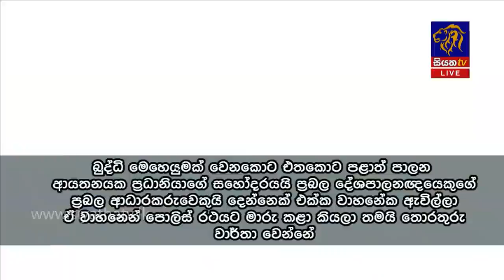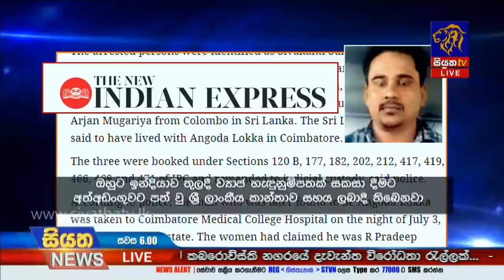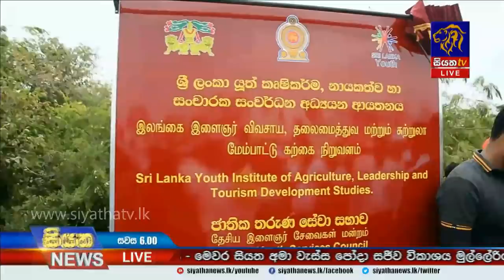Siyatha News | 06.00 PM | 03 - 08 - 2020